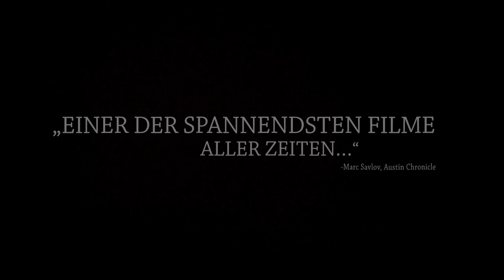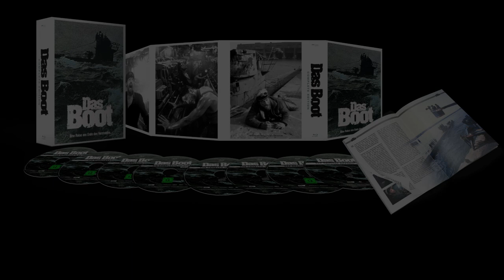Das Boot - Die Complete Edition - Offizieller Trailer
Ab dem 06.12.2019 auf DVD und Blu-ray erhältlich!

Parallel zum Home Entertainment-Start der neuen TV-Serie DAS BOOT erscheint Wolfgang Petersens Meisterwerk DAS BOOT als einmalige Sonderedition. Die COMPLETE EDITION umfasst über 30 Stunden Material auf insgesamt acht Discs (fünf DVDs, eine Audio-CD, zwei MP3-CDs).
Alle drei Schnittfassungen (Kinofassung, TV-Serie, der
Director‘s Cut) plus Soundtrack-CD, Hörbuch-MP3-CD und Bonus-DVD erscheinen in einer hochwertigen Sammlerbox und können mit deutschem und englischem Ton sowie überarbeiteten deutschen und englischen Untertiteln abgespielt werden.

Es ist ein wahrer Höllentrip auf Leben und Tod, dem die U-Boot Mannschaft der U 96 auf ihrer Feindfahrt ausgesetzt ist. Kapitänleutnant Lehmann von seinen Männern respektvoll Der Alte genannt, und seine Besatzung werden erbarmungslos von feindlichen Zerstörern gejagt und von Flugzeugen bombardiert.

Darsteller: Jürgen Prochnow, Herbert Grönemeyer, Hubertus Bengsch, Klaus Wennemann, Martin Semmelrogge, Uwe Ochsenknecht